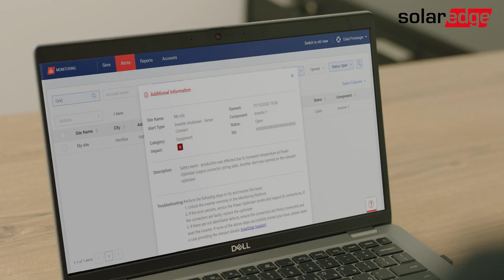Maximize Your Commercial PV Safety with SolarEdge | International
Across the globe, savvy commercial leaders are turning to the sun for a brighter future. Commercial PV systems aren't just about sustainability – they're about slashing energy costs, boosting your bottom line, and making a responsible statement for your brand.

But when it comes to your commercial PV investment, trust matters. You need a commercial PV system that safeguards your people, property, and profits for the long haul. That's where SolarEdge, the world leader in smart energy solutions, shines brightest.

We don't just deliver industry-leading efficiency and peak performance. We prioritize unparalleled safety with innovative features.